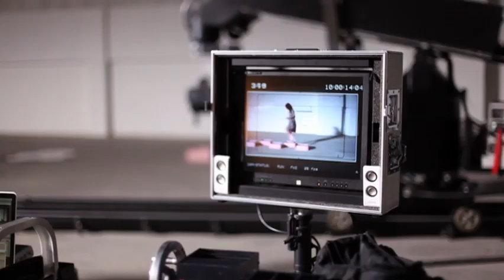eBay France "making of" , BBH London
Making of eBay France's campaign shot in London for BBH